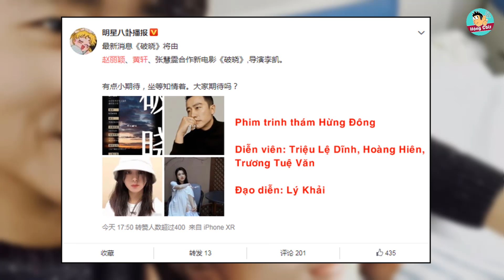Triệu Lệ Dĩnh đóng phim điện ảnh mới - Bố mẹ Trịnh Sảng ly hôn vì con gái|Hóng Cbiz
Bản tin gồm có:
1. Triệu Lệ Dĩnh lâu lâu comeback điện ảnh liền "đàn áp" đàn anh mỹ nam nổi tiếng, thực hư ra sao?
2. Rầm rộ tin bố mẹ Trịnh Sảng ly hôn ngay sau khi con gái phải hầu toà, gia sản trong nhà bị phân chia